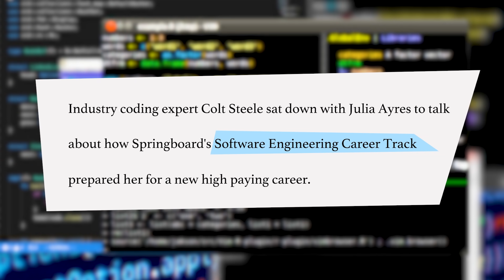How My Coding Mentor Gave Me the Upper Hand in Job Interviews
Software engineer, industry expert, and Springboard curriculum creator Colt Steele sat down to chat with Springboard alum Julia Ayres about her learning journey and her new coding career. In this clip, Julia talks about the value in getting guidance from a mentor.